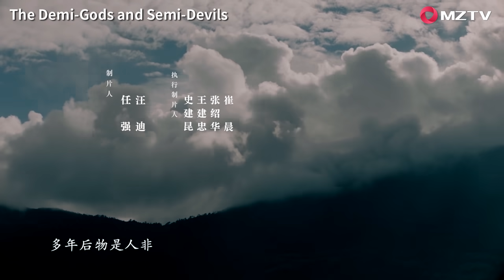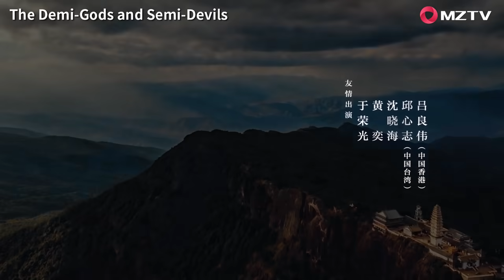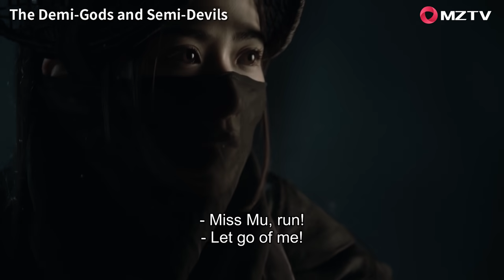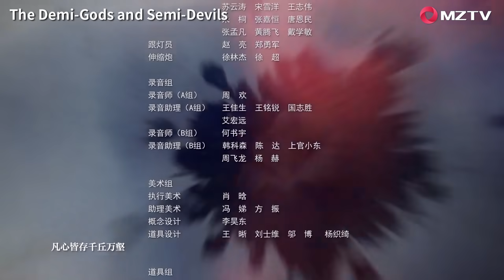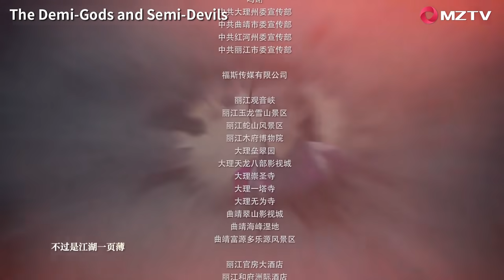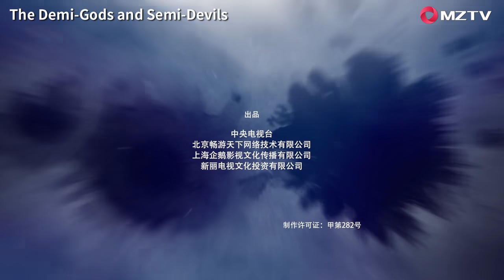【ENG SUB】The Demi-Gods and Semi-Devils EP04 天龙八部 |Tony Yang, Bai Shu, Zhang Tian Yang